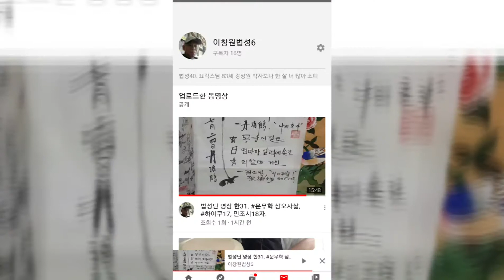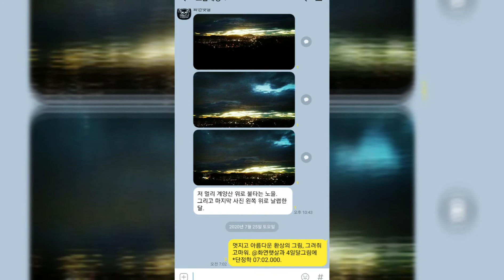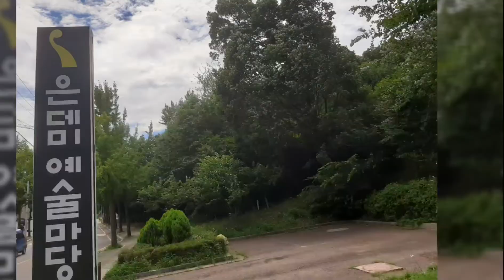법성단 명상 뚠. 법성게 찬송나라 대韓 금수꽃, 찬란한 여러분.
@설명 강의 조아라 천부동
*반야 단정학 12:21.000.